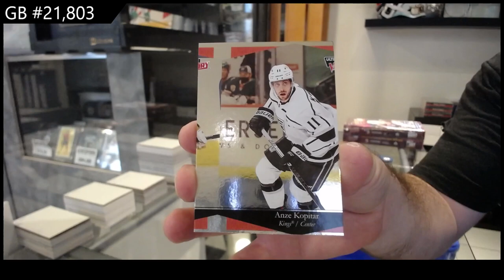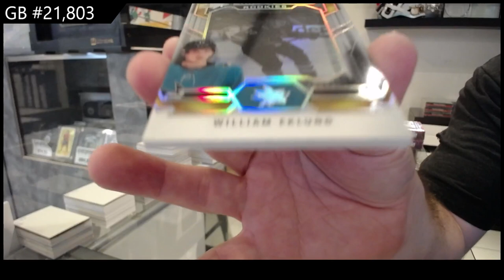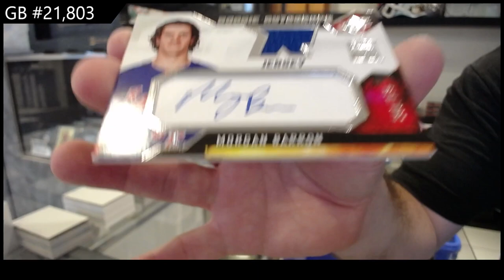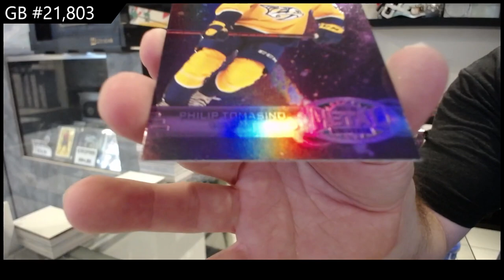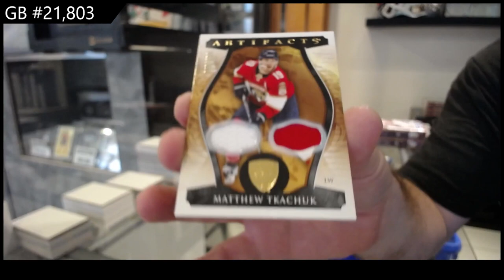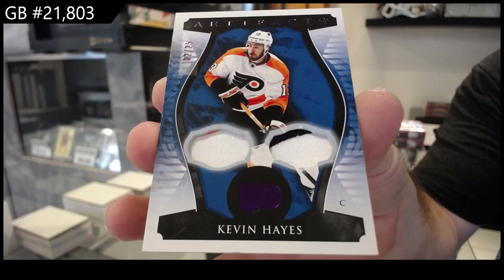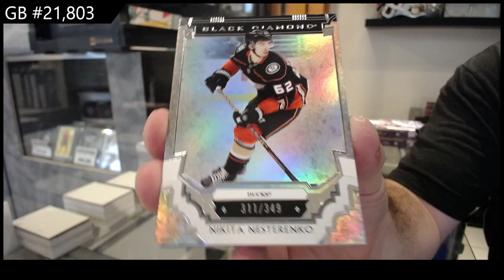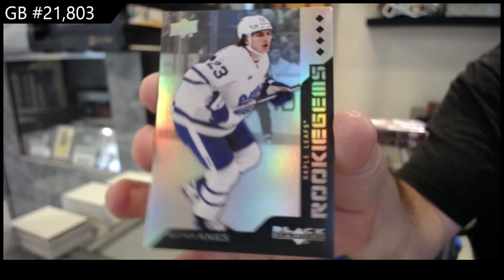Upper Deck 8 Box Hockey Mix Break With Black Diamond CDD Edition & More! - CNC GB #21,803